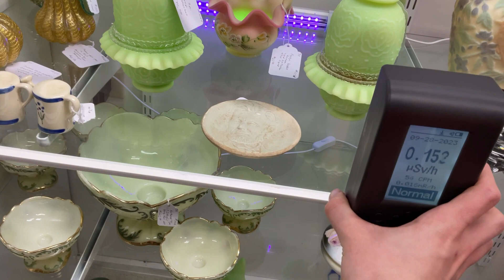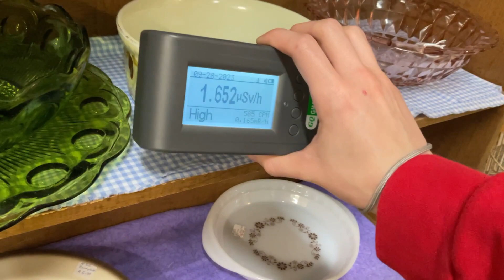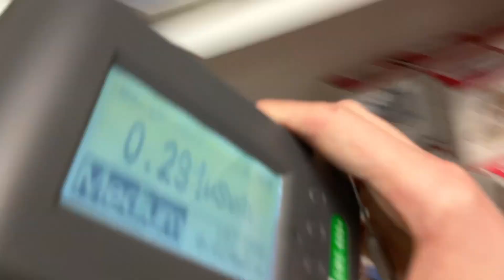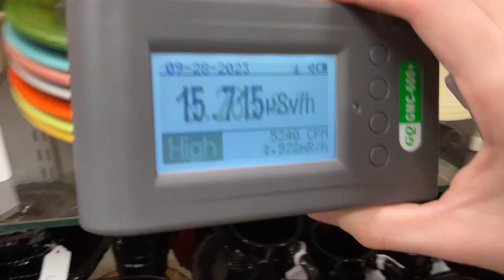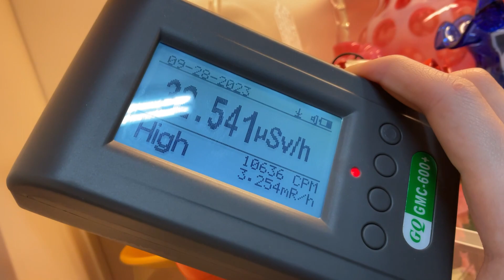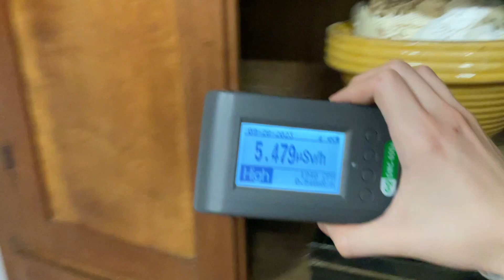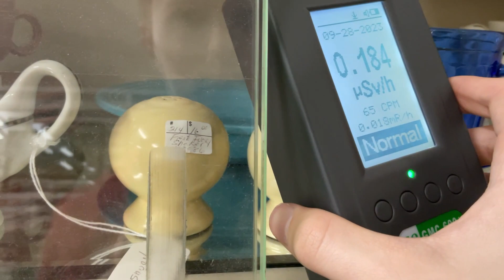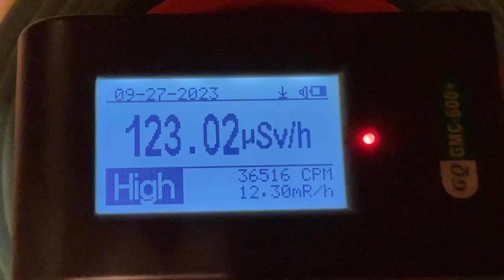Searching for radioactive items at an antique mall.